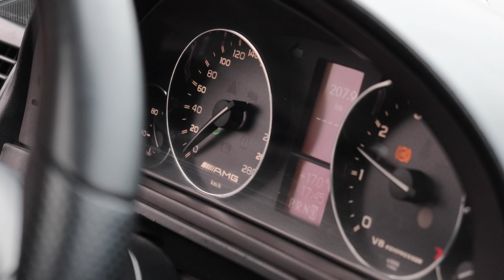Забрали СГОРЕВШИЙ ГЕЛИК с РЕМОНТА